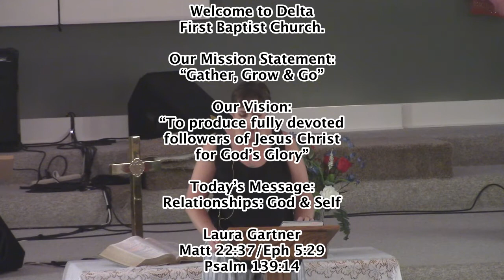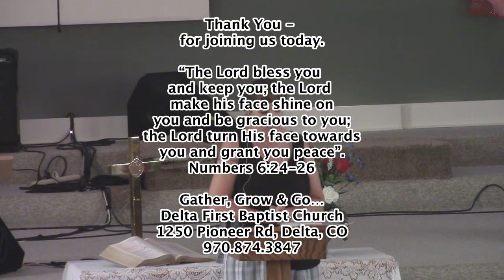"God & Self"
Our Mission Statement:
“Gather, Grow & Go”

Our Vision:
“To produce fully devoted
followers of Jesus Christ
for God’s Glory”

Today’s Message:
Relationships: "God & Self"

Laura Gartner
Matt 22:37/Eph 5:29
Psalm 139:14